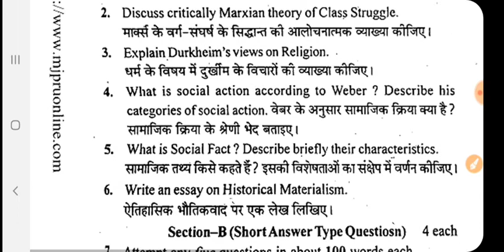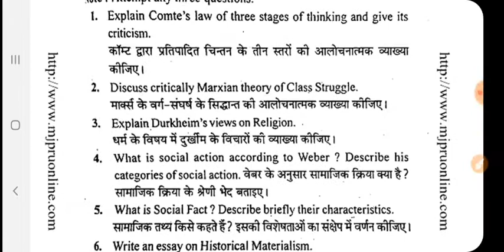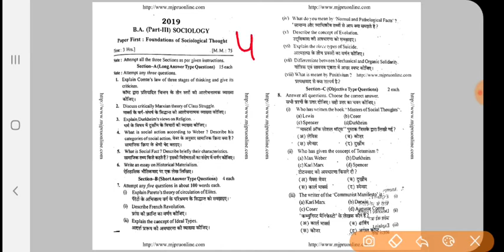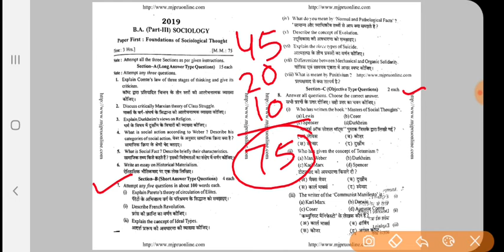B.A. part 3 Sociology (paper first) model paper 2020 mjp ruhelkhand university ...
Is video me aapko ba ke model paper ke bare me bataya gaya hai...